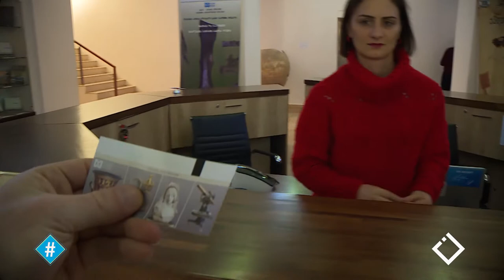ბათუმის არქეოლოგიური მუზეუმი /